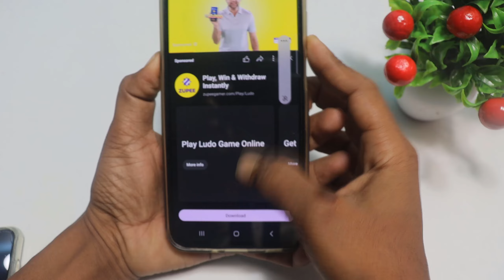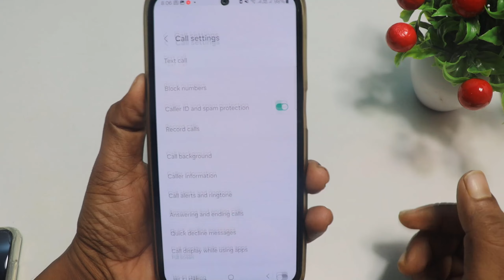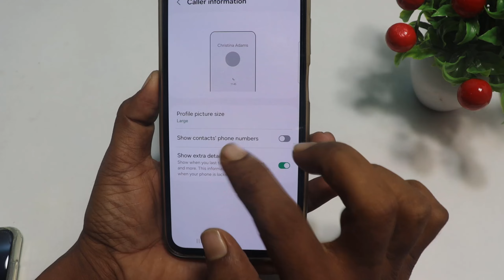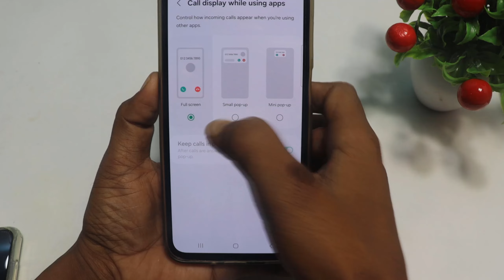Aane Par Full screen Photo Kaise Set Kare | Fullscreen Caller ID Android smart phone | apply pic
Aane Par Full screen Photo Kaise Set Kare | Fullscreen Caller ID Android smart phone | apply

Doston is video mein yah bataya Gaya Hai Ki Aane Wale call per call screen per ful screen photo kaise laga Hoga call Aane per bhi ful screen photo dikhega aur call background mein bhi ful screen photo dikhega iske liye aapko pura Video ant Tak dekhna hoga

Call aane par full screen photo kaise lagaye redmi
call aane par full screen photo kaise lagaye oneplus nord
call aane par full screen photo kaise lagaye vivo y21
call aane par full screen photo kaise lagaye samsung
call aane par full screen photo kaise lagaye oppo a53
call aane par full screen photo kaise lagaye vivo
call aane par full screen photo kaise lagaye bina app ke
call aane par full screen photo kaise lagaye oneplus
call aane par full screen photo kaise lagaye oppo a55
vivo mobile me call aane par Full photo kaise lagaye
oppo mobile me call aane par Full photo kaise lagaye
Realme mobile me call aane par Full photo kaise lagaye
call aane par full screen photo kaise lagaye realme
full screen photo on incoming call in realme
redmi mobile me call aane par Full photo kaise lagaye
xiomi mobile me call aane par Full photo kaise lagaye
call aane par full screen photo kaise lagaye
incoming call par full photo kaise lagaye

call aane par full screen photo kaise lagaye vivo t2x 5g
call aane par full screen photo kaise lagaye realme c55
how to set full screen caller image in android
how to set photo in mobile dialler pad
caller screen par apna photo kaise lagaye
call aane par photo kaise set karen
call background photo full screen
incoming call background change
call background photo kaise lagaye
phone aane par photo kaise lagaye
full screen photo for incoming calls
how to add photo in dialler pad
Call background me photos set kare
Call background me photo set kare